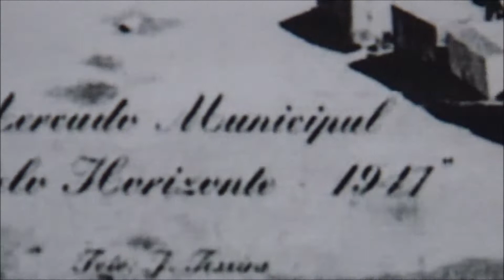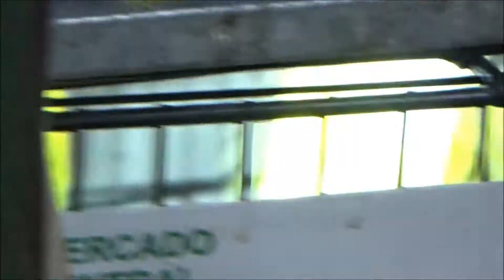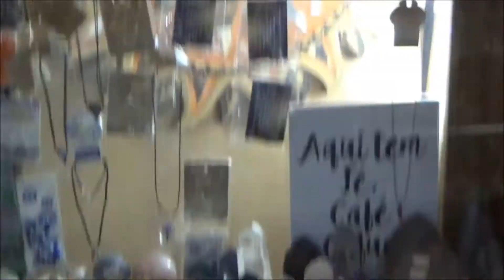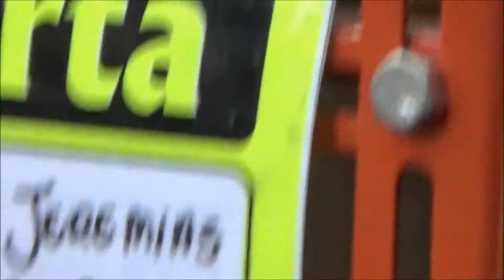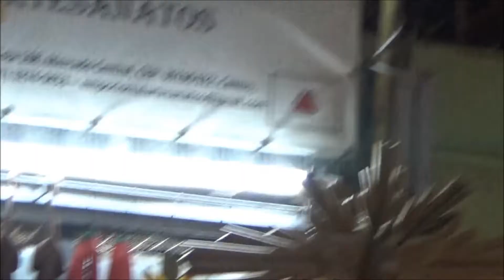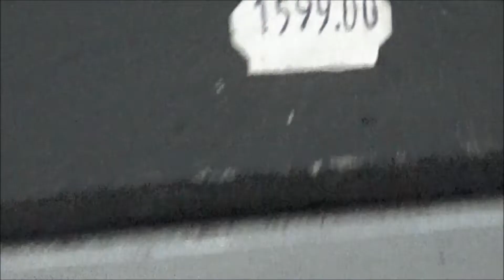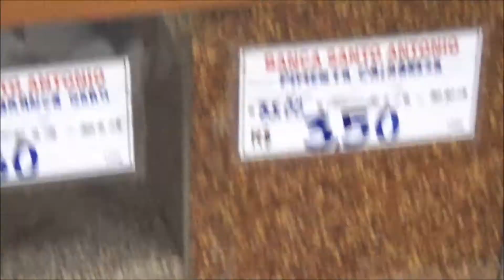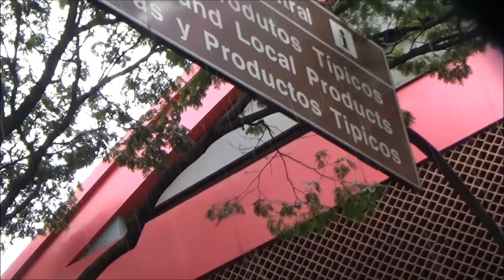Fred & Deni no Mercado Central de BH 💗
💗 Eu amo a Deni... 💕

O Mercado Central, anteriormente denominado Mercado Municipal de Belo Horizonte, é um mercado localizado no Centro de Belo Horizonte, na cidade de Belo Horizonte, no Brasil. Foi criado em 7 de setembro de 1929 pelo então prefeito Cristiano Machado. Pertenceu à Prefeitura de Belo Horizonte até 1964.[1] Seu galpão ocupa um quarteirão inteiro do Centro da cidade, sendo a entrada principal voltada para a avenida Augusto de Lima.
Cristiano Machado fundou o Mercado em 1929. Na época, o mercado era um campo aberto, com barracas simples. Funcionava como um centro de distribuição de alimentos e outros gêneros, assim como hoje temos a CEASA-MG.

O Mercado funcionou perfeitamente até 1964, quando o prefeito Jorge Carone resolveu vender o terreno, alegando impossibilidade de administração. Cristiano Machado, juntamente com alguns comerciantes, comprou o mercado, para que a venda a terceiros fosse evitada. No entanto, os compradores enfrentaram, imediatamente, um primeiro empecilho: teriam que construir um galpão coberto, na área total do antigo mercado, dentro de um prazo de cinco anos. Caso não conseguissem, teriam que devolver a área à Prefeitura. A cada dia, novas dificuldades impediram o início da construção. A 15 dias do prazo dado pela prefeitura, ainda faltava o fechamento do mercado.

Foi então que os irmãos Osvaldo, Vicente e Milton de Araújo, fundadores do Banco Mercantil do Brasil, decidiram acreditar no empreendimento e investiram no projeto, financiando a construção, confiando no valor do empreendimento para a cidade e em respeito à amizade que mantinham com o administrador do mercado, Olímpio Marteleto. Para que o galpão pudesse ser fechado no prazo estabelecido, foram contratadas quatro construtoras, cada uma responsável pela obra em uma das fachadas. Ao fim de 15 dias, os 14 000 metros quadrados de terreno estavam totalmente fechados. Os associados, com seu empreendedorismo e entusiasmo, viam seu esforço recompensado.

Inscrição na parede exterior do Mercado Central, relacionando o seu cinquentenário
Juntamente com alguns comerciantes, seu administrador, na época Alcides Régis, promoveu a 1ª comemoração da Páscoa dos Comerciantes em 20 de junho de 1954.

Era um movimento pioneiro e, para celebrá-lo, foi designado, pela diocese um padre da Igreja São José. Como o Mercado ainda não havia sido construído e não existia um espaço próprio para as comemorações, estas eram realizadas no átrio e nas escadarias da Secretaria de Saúde, hoje Minas Centro.

O movimento cresceu e envolveu os comerciantes, seus familiares e amigos. Em agradecimento à Virgem de Fátima por uma graça alcançada, uma comerciante de frutas e verduras e frequentadora dos festejos de Páscoa do Mercado, a portuguesa Maria da Conceição Morais, doou uma imagem de Nossa Senhora de Fátima, em 1972, que passou a ser a padroeira do Mercado. A imagem, na época da páscoa, era exposta à visitação dos devotos.

Em 1964, o Mercado Municipal foi comprado por um grupo de comerciantes liderados por Raimundo Pereira Lima que fundaram uma cooperativa e deram início à reconstrução do estabelecimento, que passou a se chamar Mercado Central Abastecimento e Serviços S/C de Belo Horizonte. O local recebeu a pavimentação de ruas internas, cobertura metálica, reforma e/ou reconstrução das barracas e edificação de um outro pavimento - o estacionamento para automóveis.

Durante a reforma, foi construída uma capela para abrigar a imagem da Virgem de Fátima. Em 1972, o presidente do Mercado, Olímpio Marteleto, e alguns comerciantes solicitaram, ao bispo dom João de Rezende Costa, o reconhecimento da capela, construída no estacionamento do Mercado. Ainda nesse ano, foi celebrada, por dom João e o padre Antônio Gonçalves, a missa inaugural. O padre foi designado pela Cúria Metropolitana de Belo Horizonte para capelão e esteve à frente dos trabalhos até o ano de 1979.

Em 16 de julho de 1979, durante as comemorações dos 50 anos do Mercado, foi comemorada a 25ª Páscoa dos Comerciantes do Mercado Central. A cerimônia contou com a presença de dom João Rezende Costa, que oficializou a celebração.

Corredor interno do Mercado Central
Já em 1980, o padre Antônio solicitou sua dispensa de suas atribuições sacerdotais no Mercado Central, sendo designado o padre José Maria Moreira para substituí-lo. Este último permaneceu à frente dos trabalhos religiosos da Capela até 1991. Após essa data, foram convocados os padres Geraldo Magela da Silva e Marcelo do Carmo Ferreira.

Durante toda a permanência de ambos, as atividades propostas foram efetivadas e contaram com maior fluxo de participantes. Nessa época, a Capela passou à categoria de Paróquia, uma iniciativa do capelães, podendo ser desenvolvidas, junto à comunidade, todas as atividades que compõem um trabalho pastoral paroquial.